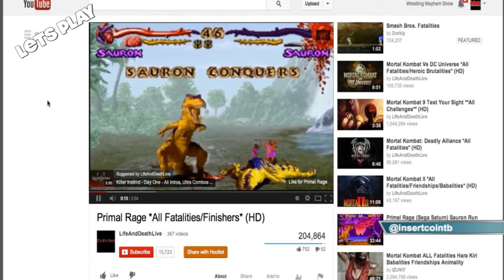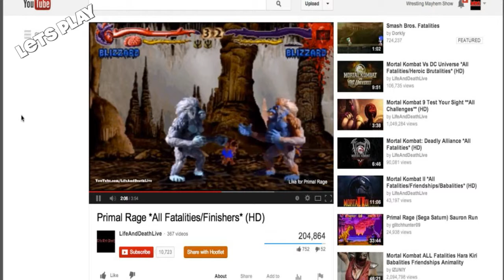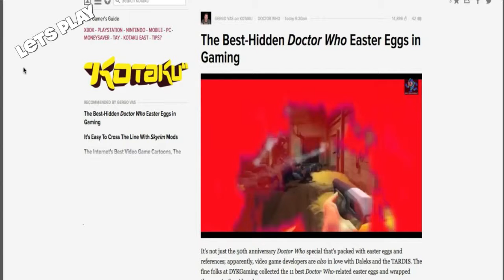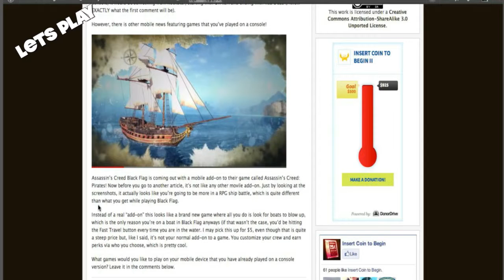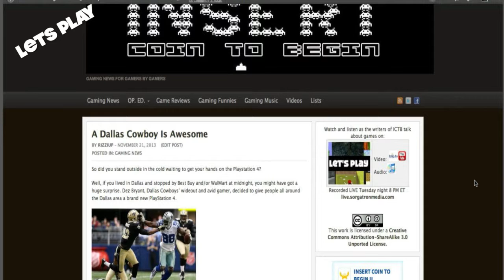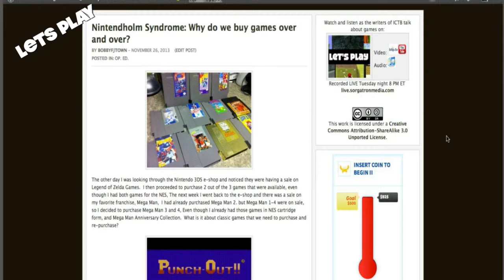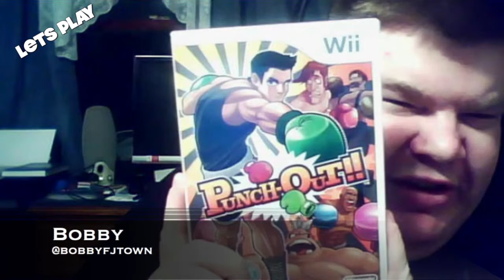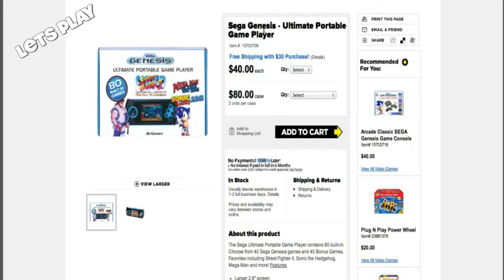Let's Play 71: Toilet Gaming: The American Dream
This week on Let's Play 71,  we have our cast of Bobby (@bobbyfjtown), Chachi (@chachisays), Rizz (@theerizz) and Mike Sorg (@sorgatron) On this weeks show we discuss:

We talk about the challenge which was Primal Rage.
We unveil next weeks challenge which is Comix Zone.
We talk about what new releases are coming out! Including: Borderlands 2: The Horrible Hunger of the Ravenous Wattle Gobbler, Air Conflicts: Vietnam, F1:2013, Saint Seiya: Brave Soldiers [PlayStation Network]
We talk Dr. Who Easter Eggs in video games!
We talk about Rizz's article; which discusses big time games going on mobile devices.
How about them Cowboys!?! We talk Dez Bryant buying people PS4s!
We talk about repurchasing videogames.
We discuss what we are thankful for in gaming.